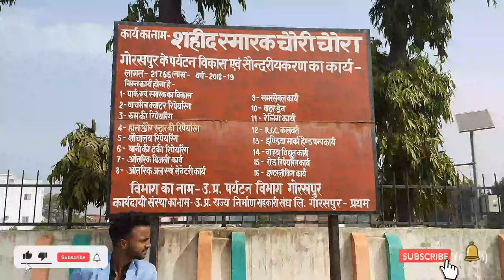Shaheed Smarak ll Chauri Chaura ll Tourist Place ll Krishna Kushwaha Vlogs ll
Hi Friends. this is new vlog video of Shaheed Smarak Chauri Chaura. District- Gorakhpur 273201
Aasha Karta hu...aap sabhi ko ye video pasand aayega .

Chauri Chaura, List of Revolutionaries, भारतीय इतिहास में प्रभाव, आजाद हो जाता, भारत सन 1922 में Indian Revolution,